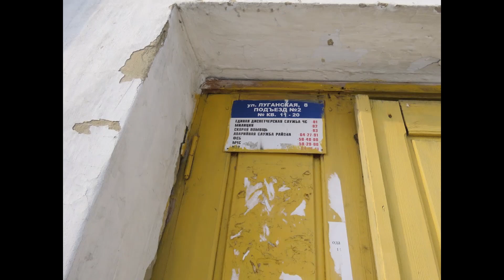Расселили и снос бараков - ул. Кутузова, Луганская, Водонапорная(пос. шахты Северная)Кемерово